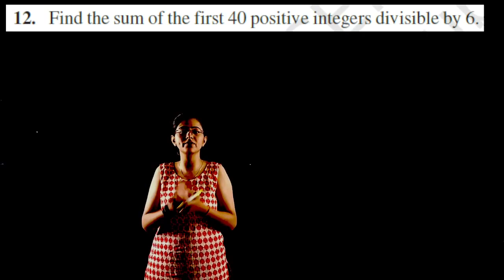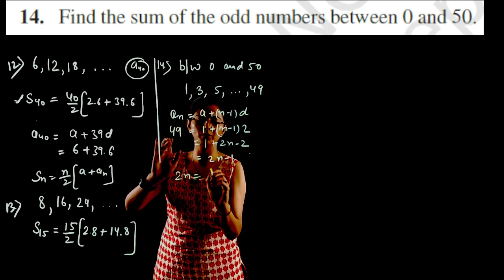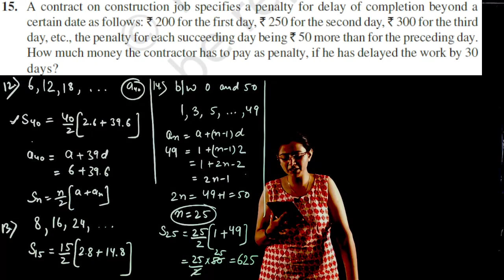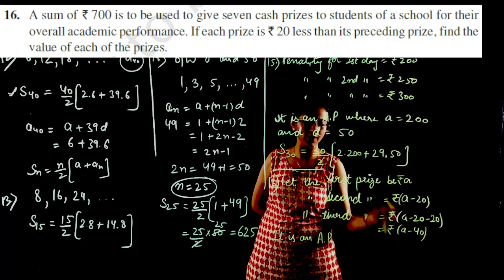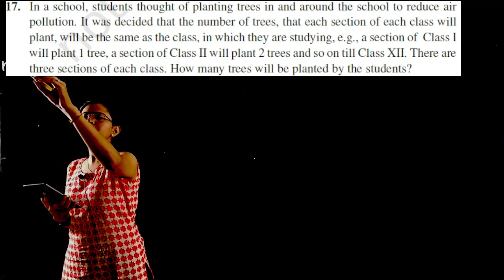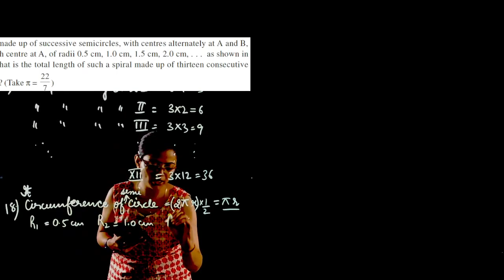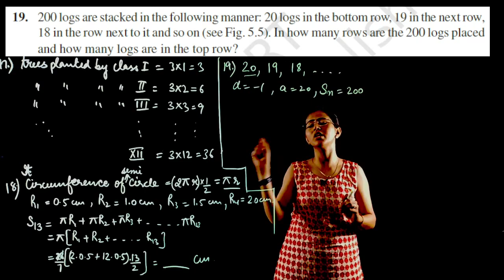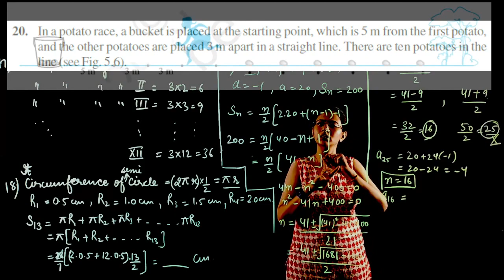Unit - 5 Arithmetic Progressions Math Class 10th NCERT | Exercise 5.3 Part 3/3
In this video - Schoolzy Tutor will explain to you class 10th, subject math, chapter name "Arithmetic Progressions". Schoolzy is India's first online school where you can see all subject videos of class 6th to 12th as well as will do assignments and quiz for making your learning strengths.